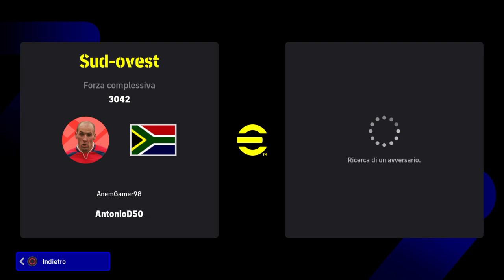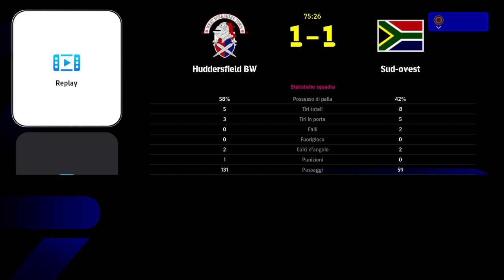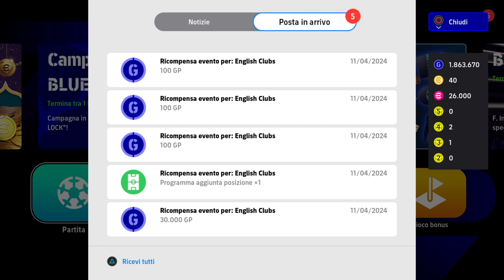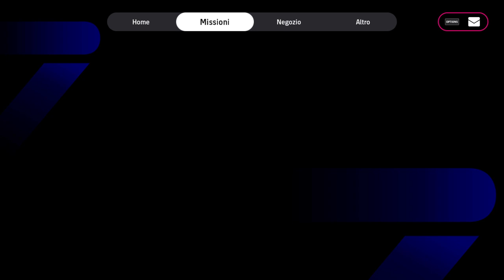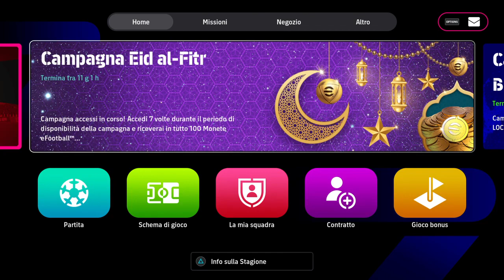eFootball™ 2024 Epic comeback ended 4 to 3